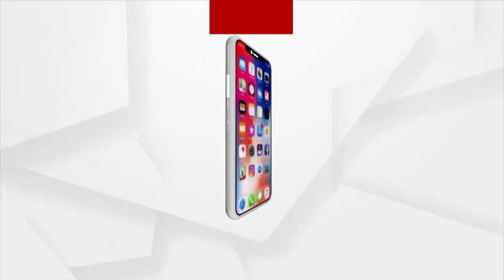ଆଦିବାସୀ ଜନ ନାୟକ ବିର୍ସା ମୁଣ୍ଡାଙ୍କ ଜନ୍ମ ଜୟନ୍ତୀ : ସମୀର ମାହାନ୍ତି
ଜନଜାତୀୟ ଗୌରବ ଦିବସର ଉଦଘାଟନ କଲେ ପ୍ରଧାନମନ୍ତ୍ରୀ ନରେନ୍ଦ୍ର ମୋଦି । ଏଥିପାଇଁ ବିର୍ସା ମୁଣ୍ଡାଙ୍କ ଜୟନ୍ତୀ ଅବସରରେ ଝାଡଖଣ୍ଡର ରାଞ୍ଚିଠାରେ ବିର୍ସାଙ୍କ ସ୍ମୃତି ଉଦ୍ୟାନ ସହ ସ୍ବାଧୀନତା ସଂଗ୍ରାମୀ ସଂଗ୍ରହାଳୟର ଉଦଘାଟନ କରିଛନ୍ତି ମୋଦି ।